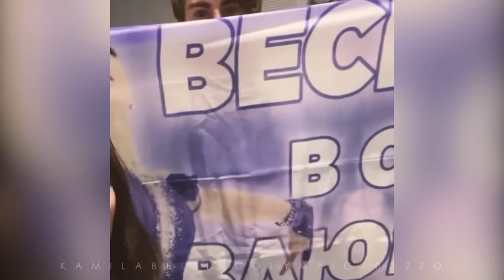Kamila VALIEVA - Experience in Beijing Olympic [BTS Rec]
Sorry for breaking your heart,but I have to show the world that what Kami had been through those days,she shouldn’t be treated like that ,and I really think she will make a bigger comeback!